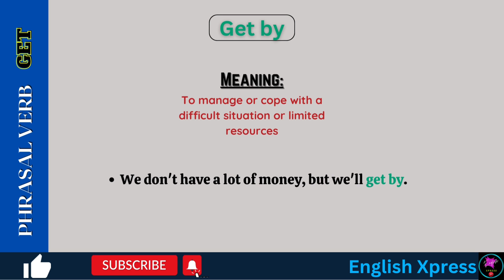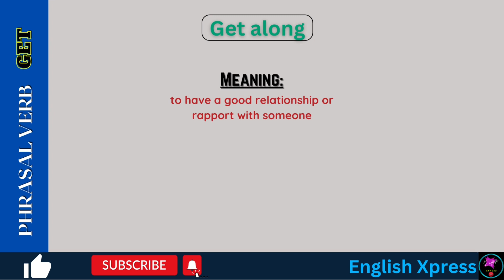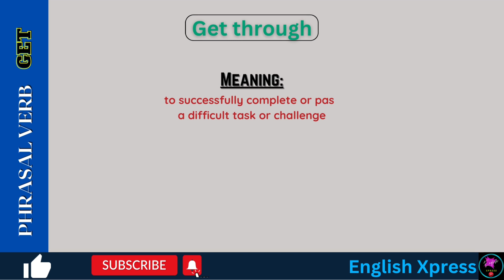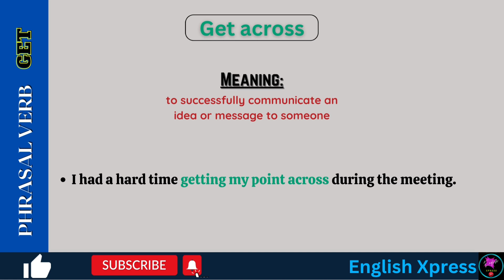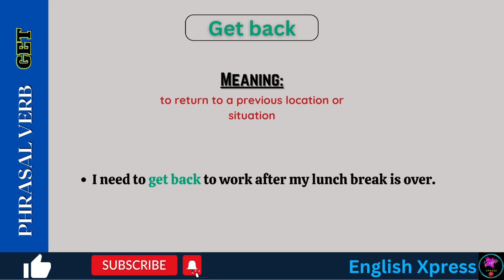English Phrasal Verbs with "Get" | Every day English conversation vocabulary words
Hello! English Learners welcome to English Xpress.

In this video, you will learn about the Phrasal verbs in English with 'get' that you can use in everyday English conversation.

Get by
Get up
Get away
Get over
Get on
Get along
Get in
Get off
Get through
Get across
Get together
Get around
Get rid of
Get back

These words will also enhance your English vocabulary for the conversation.